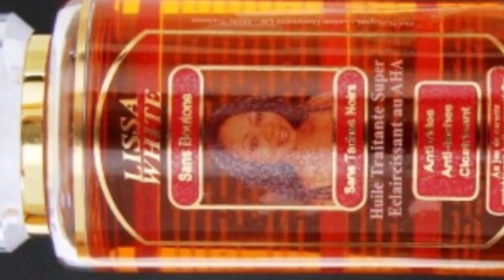Gel de douche pour teint super clair et métisse😍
Coucou voici un gel de douche pour un teint super clair a consommer avec modération bisous😍

🤗noublies pas de tabonner liker et partager